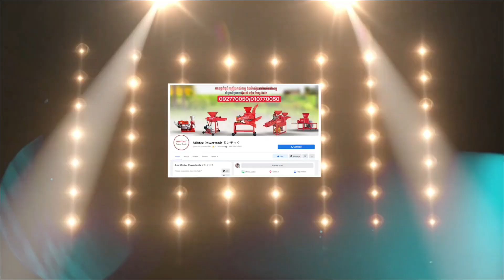កាពិកជាអ័រម៉ូនជម្រុញឲ្យឬសដំណាំដុះលឿន ប្រើពេលតែ២០ថ្ងៃ ឬសដំណាំដុះយ៉ាងច្រើន